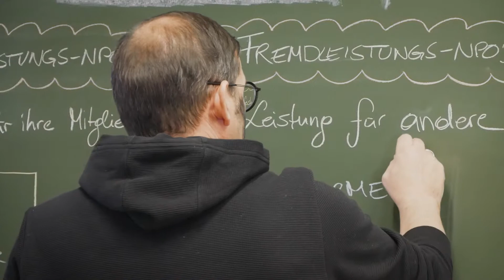5. Dezember: Tag des Ehrenamtes:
Tag des Ehrenamtes: Gemeinsame Aktion von SchülerInnen und Lehrer

Am 5. Dezember wird weltweit der "Internationale Tag des Ehrenamtes" begangen. Das Ziel des Gedenk- und Aktionstages ist die Anerkennung und Förderung ehrenamtlichen Engagements.

Der Tag wurde 1985 von den Vereinten Nationen (UN) beschlossen und fand 1986 erstmals international statt. Generell ist das Ehrenamt von essenzieller Bedeutung für den gesellschaftlichen Zusammenhalt und für das Funktionieren des Gemeinwesens. Das war auch die Idee einer gemeinsamen Aktion an der HLW Leoben.

Der Radio und TV Reporter Gregor F. Waltl aus Leutschach unterrichtet an der Schule seit einigen Jahren im Fach "Kommunikation und Mediendesign" im Praxisbereich. In seiner 3CH Klasse hat er nicht nur eine äußerst engagierte und ideenreiche Gruppe, mit Stefan Kroisleitner von der Freiwilligen Feuerwehr Kapfenberg-Hafendorf auch einen Feuerwehrkameraden. Waltl ist selbst seit Jahren aktiver Ehrenamtlicher bei seiner FF Leutschach.

Ein Email von Stefan Kroisleitner an Waltl war der Auslöser für eine spontane Idee die sofort in der nächsten gemeinsamen Unterrichtseinheit umgesetzt wurde. Beide nahmen ihre Einsatzuniform mit und setzten innerhalb kürzester Zeit ein Video um, das über verschiedenste Kanäle rasch Verbreitung gefunden hat. Kamera, Ton, Maske, Schnitt usw. wurden dabei ausschließlich von den Schülerinnen und Schülern selbst gemacht.

Mit einem lauten "Danke!" endet das Video und dieses Danke geht nicht nur am 5. Dezember an alle ehrenamtlich engagierten Menschen!